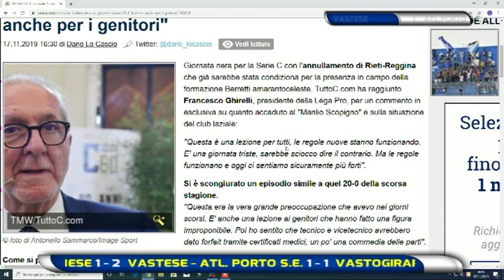Abruzzo del Pallone 13^ puntata del 17 novembre 2019